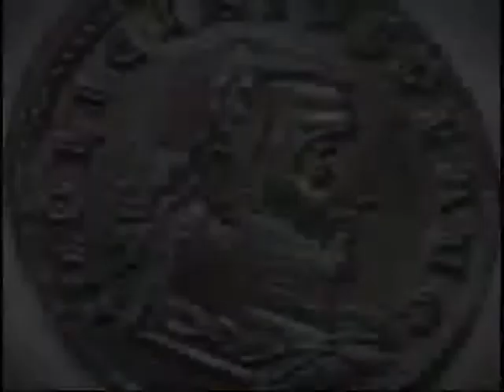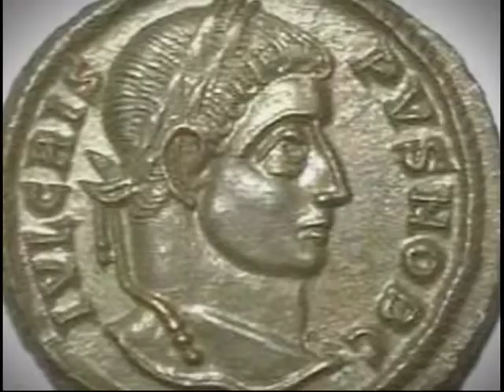Ферраро-Флорентийская уния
365 дней ТВ представляет | Семь дней истории | Выпуск № 236